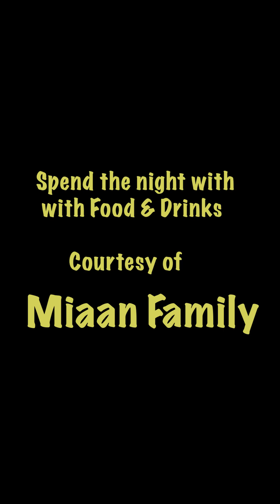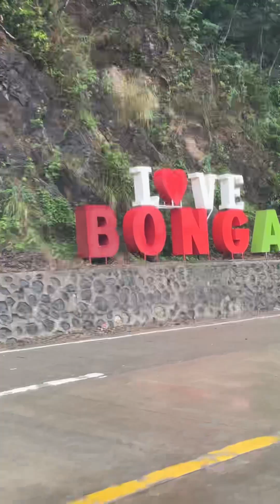North Luzon Tour (1st Leg ) Bongabon, Nueva Ecija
We visited the famous Labi River of Bongabon, Nueva Ecija and enjoy an overnight stay at Miaan Residence.
Salamat sa buong Miaan Family pag aasikaso at mainit na pagtanggap,
Lalo na Kay Arcenio Miaan A.K.A Bangus!…